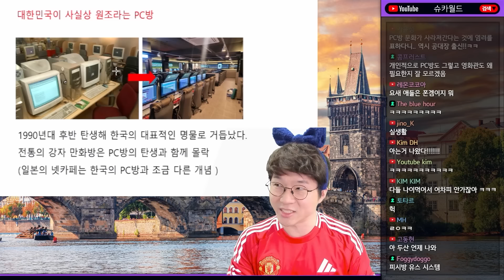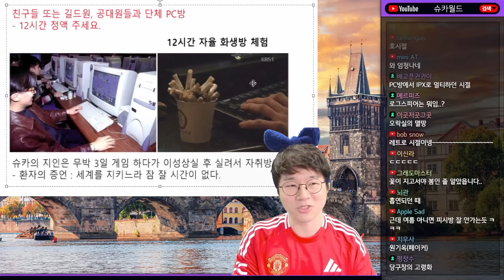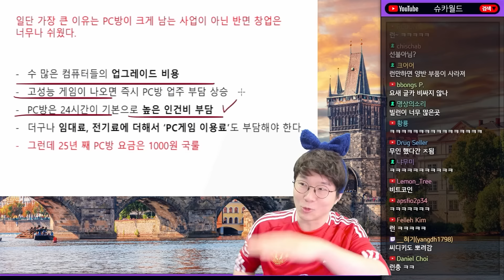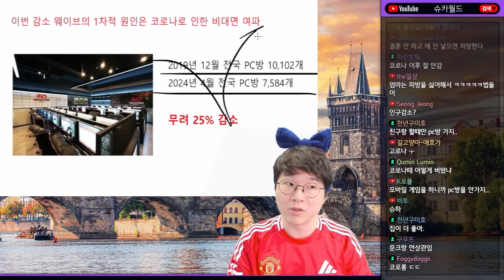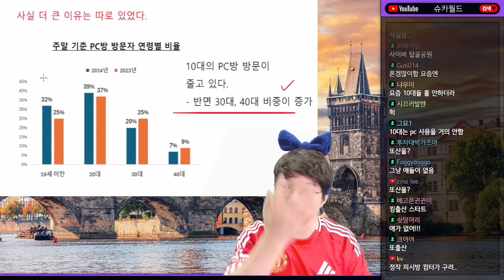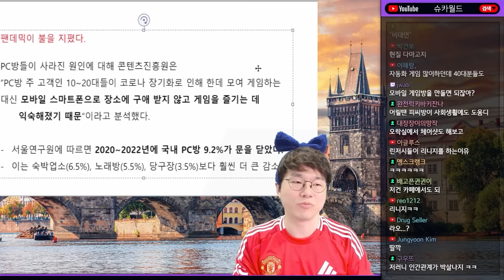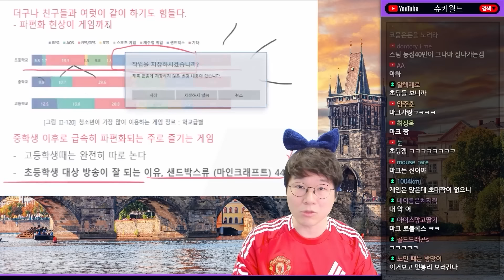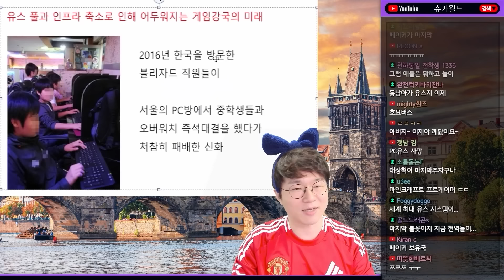그 때 그 친구들은 모두 어디로 갔는가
0:00 ~ 9:46 인생 망하는 황금 시기
9:46 ~ 21:48 진짜 이유는 따로 있었다.
21:48 ~ E스포츠 최강국의 인프라를 잃다.